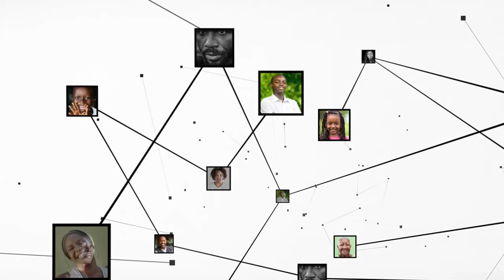Franck Kessié : "Pour l'instant, la pelouse du stade Alassane Ouattara est bonne"